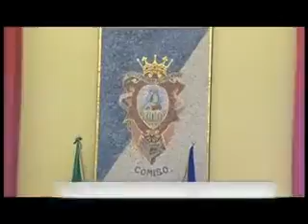SEDUTA ISPETTIVA DEL CONSIGLIO COMUNALE COMISO